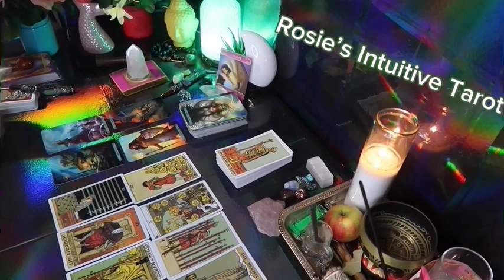ARIES: ❤️ "I WOULD PREPARE FOR THIS PERSON IF I WERE YOU"💗🥰 APRIL 2024 LOVE TAROT READING 🤩🔥😍🔥